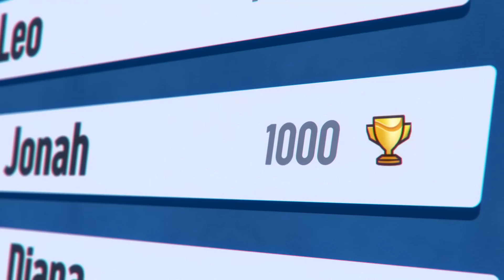Max Trophy Limit Removed!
Hello Challengers!

Now you can advance without limits!

We are removing the max limit of 4270 points on trophies. Continue to play and progress so you can win unlimited trophies.

With the points limit removed, will you be the one to make it to the top spot?